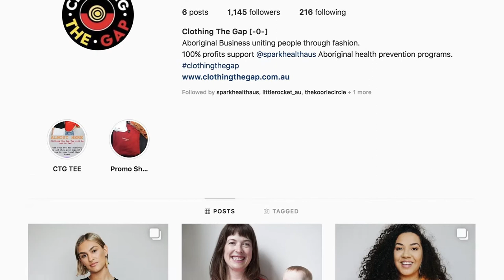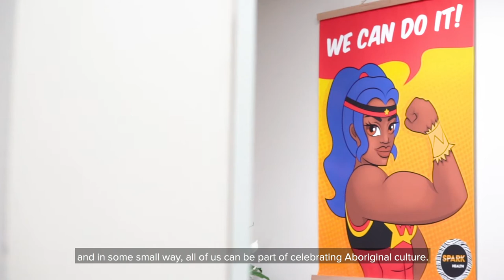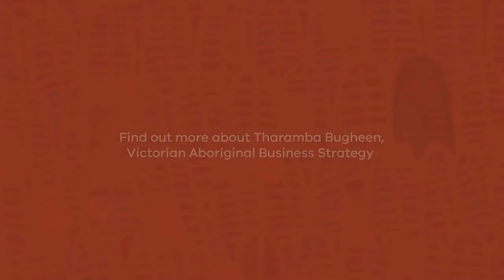Faces of Aboriginal Business in Victoria: Clothing the Gap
Our new Faces of Aboriginal Business is cultural clothing brand, Closing the Gap.

They remind us that "You don't have to have all the answers at once (when you start a business), once you start moving through the business you'll find the answers..."